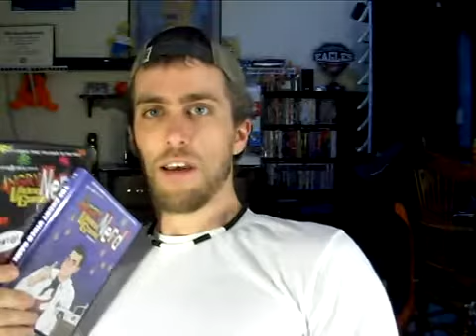4 To 6 Weeks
The Archfiend was one of the best youtube users to ever grace this broken site. He will be greatly missed :(